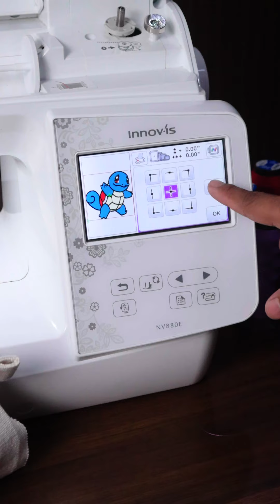ASMR | Making an Embroidered Bag with Brother NV880E Embroidery Machine. 🧵